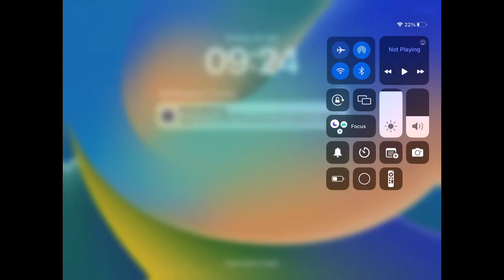Made some Skibidi Cameramen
1. Armed Camera Man from Ep:53
2. Standard Camera Man /.
3. Standard Camera Man //.
4. Camera Scientist Man //.